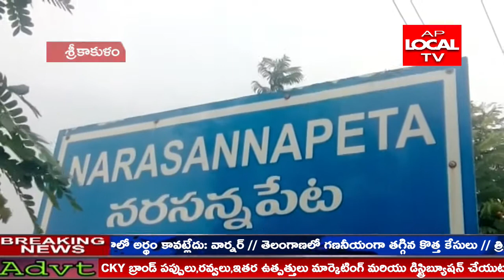పోలీస్ అమరవీరుల వారోత్సవాలలో భాగంగా శంకర్రావు మరియు వారి సిబ్బంది కల్చరల్ ప్రోగ్రాం ఏర్పాటు